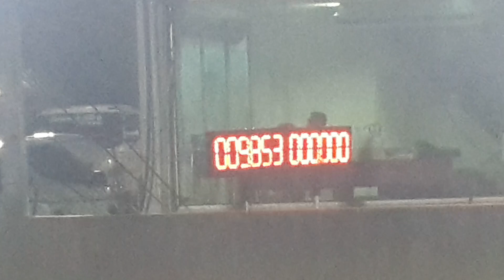304 racing shop 1.9 pro 10.598 sec. 60f1.461 205 km/h ซ้อม isuzu race spirit สนามที่ 5